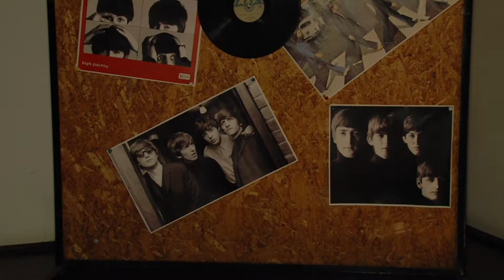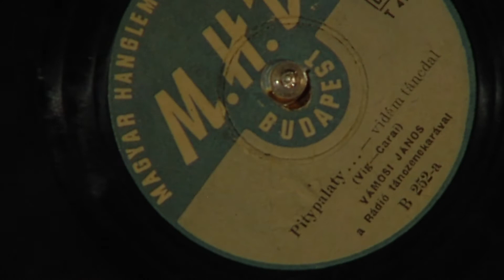Retró Kávéházi Esték: The Bits - Beatles-emlékzenekar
Kétségtelenül üde színfoltja volt a sorozatnak a Retró Kávéházi Esték legutóbbi fellépője: a The Bits zenekart 2013-ban négy Beatles-rajongó fiatal alapította meg. Az azóta eltelt rövid idő alatt nemcsak Budapestet és a hazai fesztiválokat hódították meg: októberben Belgiumban, Nyugat-Európa legnagyobb Beatles-fesztiválján léptek fel a nagyszínpadon.